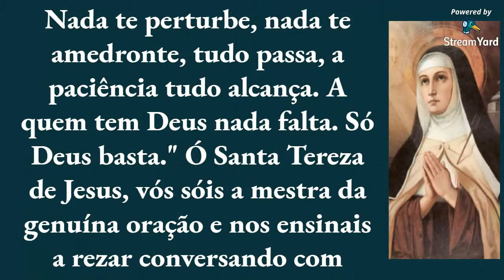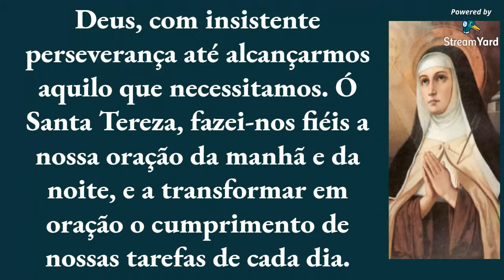Oração à Santa Tereza de Jesus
Nada te perturbe, nada te amedronte, tudo passa, a paciência tudo alcança. A quem tem Deus nada falta. Só Deus basta." Ó Santa Tereza de Jesus, vós sóis a mestra da genuína oração e nos ensinais a rezar conversando com Deus, Pai Filho e Espírito Santo. Ó Santa Tereza, ajudai-nos a rezar com fé e confiança, sem nunca duvidar da bondade divina. Ajudai-nos a rezar com inteira conformidade de vossa vontade com a vontade de Deus, com insistente perseverança até alcançarmos aquilo que necessitamos. Ó Santa Tereza, fazei-nos fiéis a nossa oração da manhã e da noite, e a transformar em oração o cumprimento de nossas tarefas de cada dia. Que a oração seja para nós a porta de nossa conversão e santificação, a chave de ouro que nos abrirá as portas do Céu. Amém. Seja bem vinda, bem vindo ao nosso Canal!